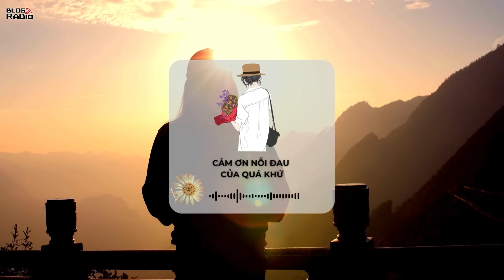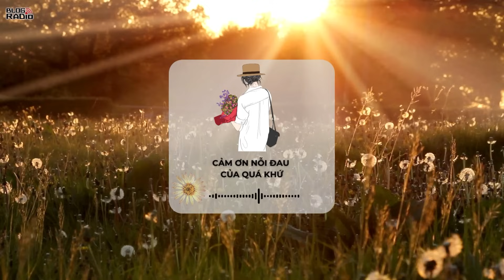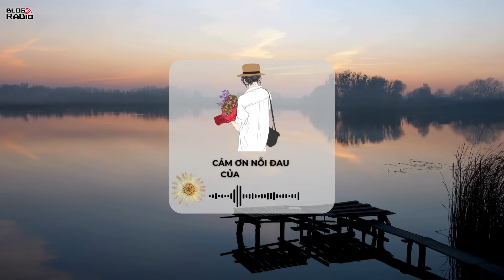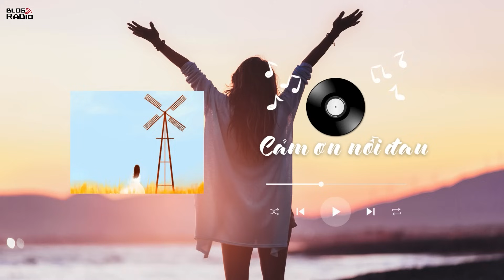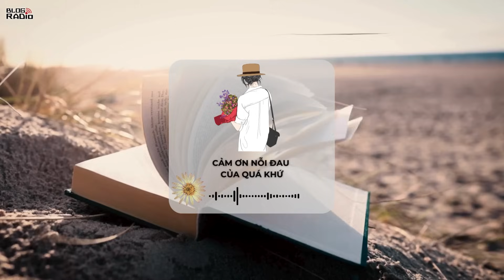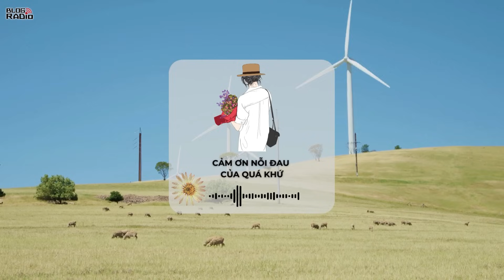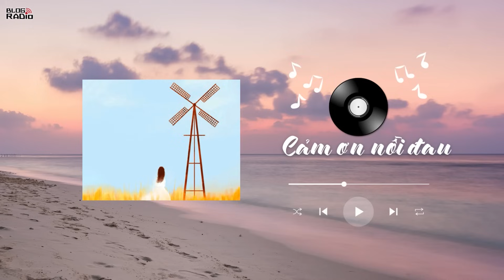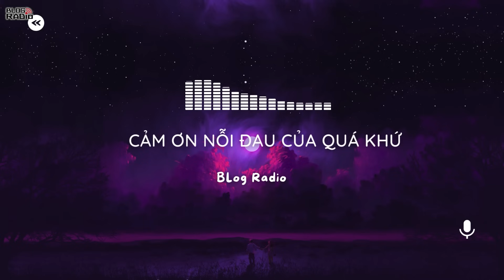Cảm Ơn Nỗi Đau Của Quá Khứ | Radio Tâm Sự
Bạn biết không, chúng ta sinh ra không thể lựa chọn được những điều đã xảy ra trong quá khứ. Chúng ta không thể lựa chọn việc yêu thương, gắn bó bên ai và rồi bị tổn thương sâu sắc bởi một người. Bởi vì tình yêu, không phải là sự lựa chọn những gì tốt nhất, mà là lựa chọn những gì phù hợp nhất. Ngày hôm nay của chúng ta chính là quá khứ của ngày mai, quyết định ngày hôm nay, chính là lựa chọn mà đến ngày mai, có muốn thay đổi cũng không thể nào được nữa.
📻 Blog Radio - Phát thanh xúc cảm của bạn!